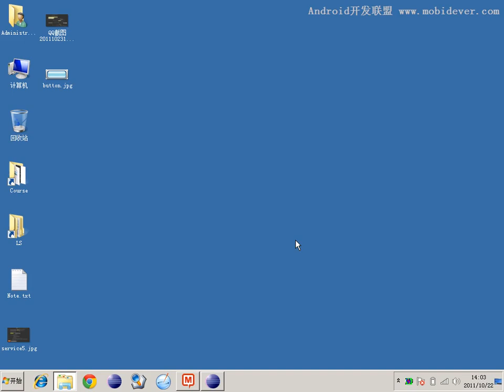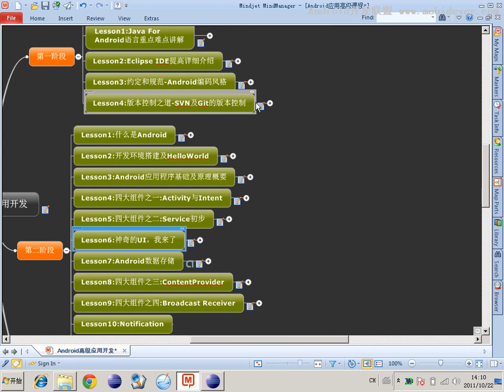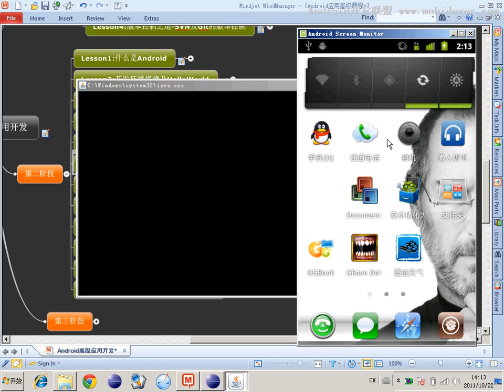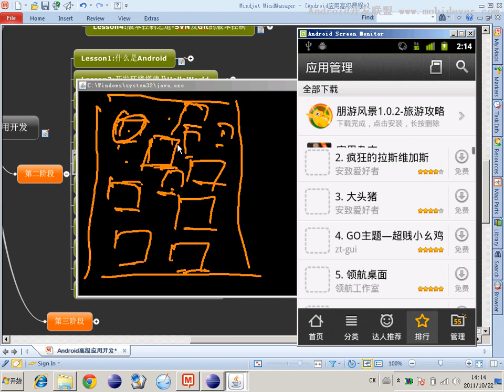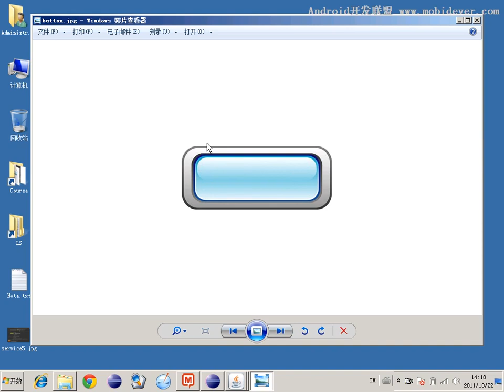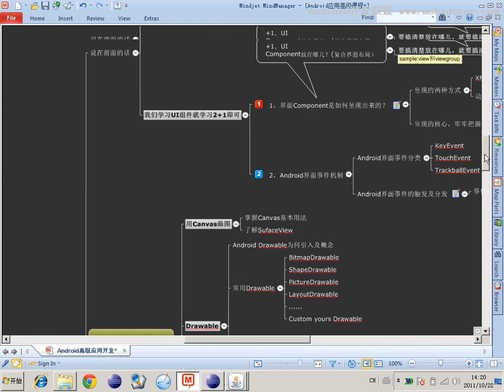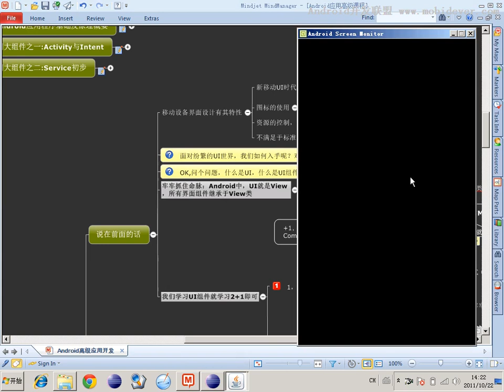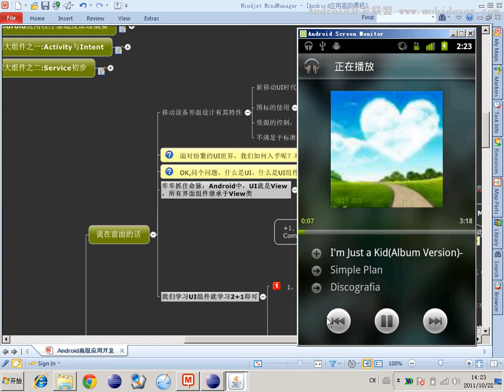Android 基础UI控件 1 1 开场白